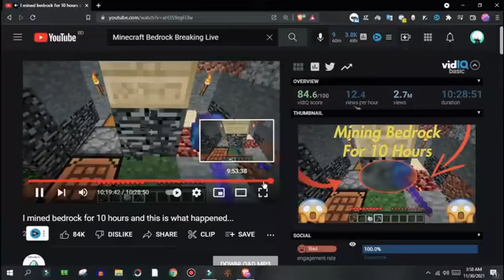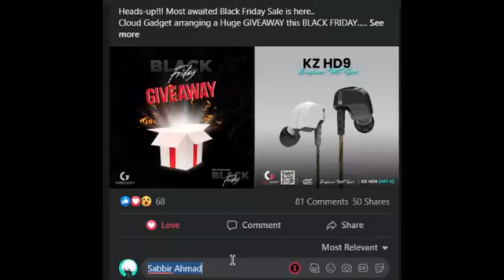Minecraft extreme funny logic 🌠 🤣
Minecraft extreme funny things
gaming MnX yt
Minecraft
funny
game
funny logic